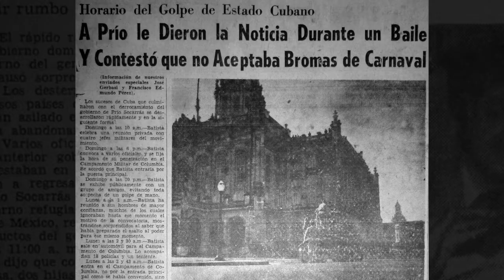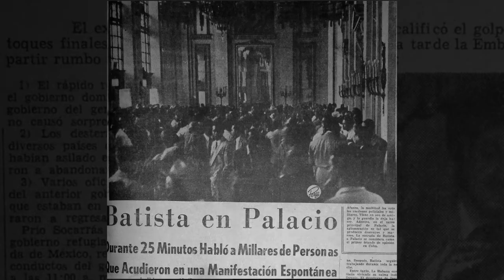En Cuba, Fulgencio Batista derroca al presidente Carlos Prío Socarrás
El hecho cambiaría rotundamente la historia de Cuba.